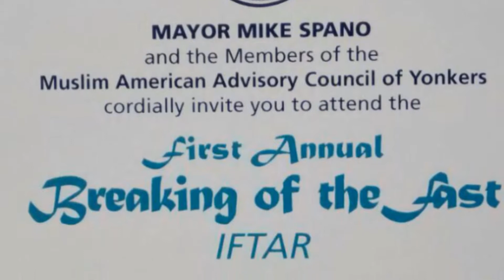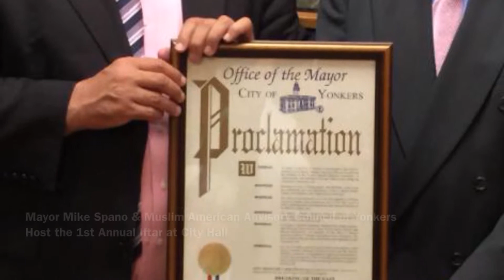Mayor Mike Spano & Muslim American Advisory Council Host the 1st Annual Iftar at City Hall